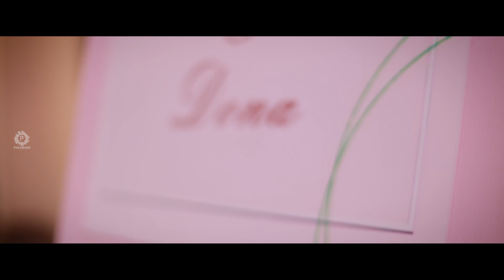Engagement Stories From Poloroid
May your love shine brighter and your companionship grow richer with each passing day. . . .

Couple             :      Dona &  Jibin
location           :      Arivikuzhi Church
Composition   :      Poloroid events